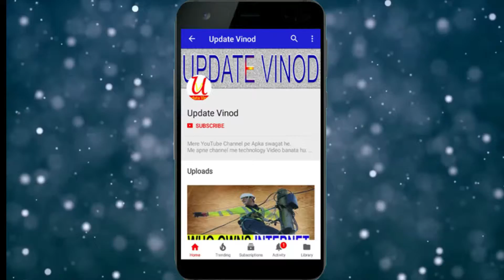Use of smartphones you may be dangerous disease by update vinod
Smartphone se hone wale bimari main se ek bara bimari ho sakti, apki ankho ki rosni ja sakti hain.

My Mic
My Tripod
Green Screen